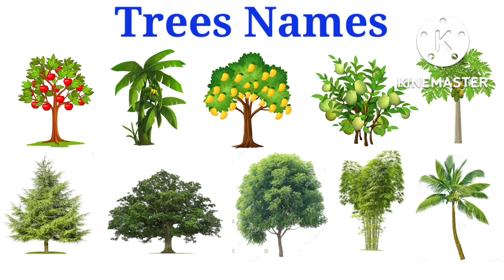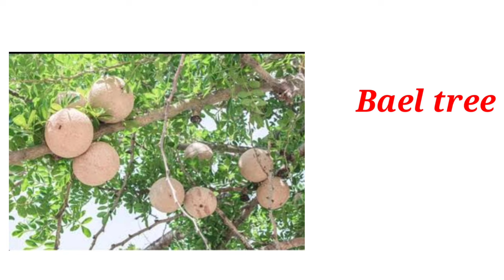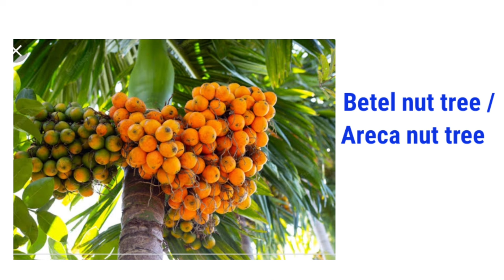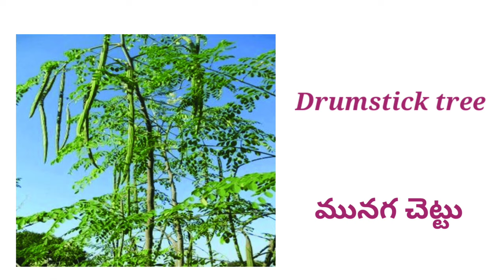Trees names / names of trees in English &Telugu, trees and plants names in English & Telugu.